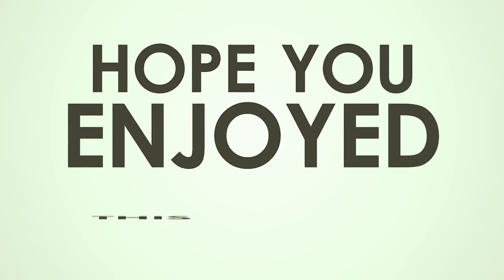බෞද්ධ කොඩියේ පාට කීයද? මොනාද ඒ පාට? II How many colors in buddhist flag? what are the colors?